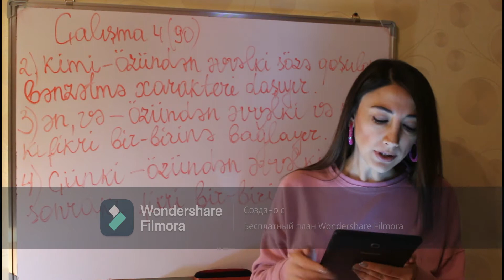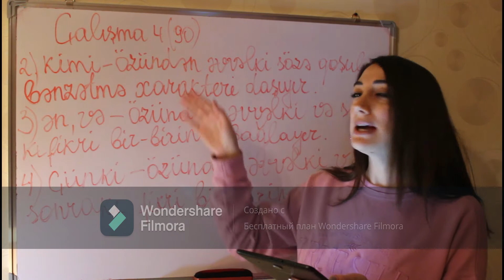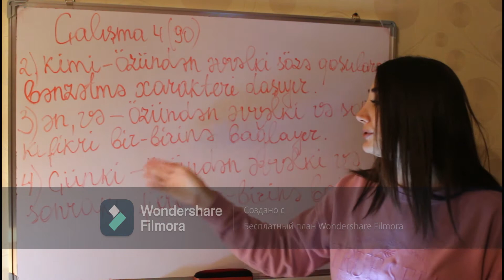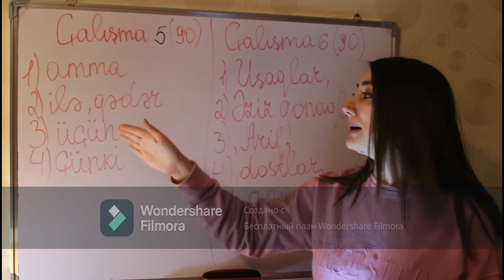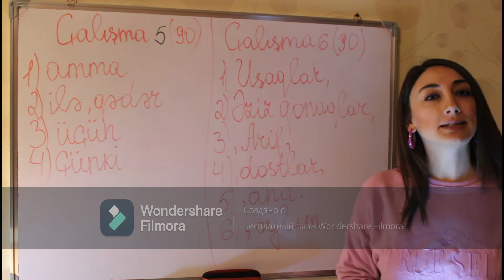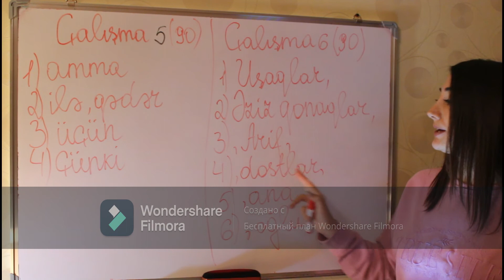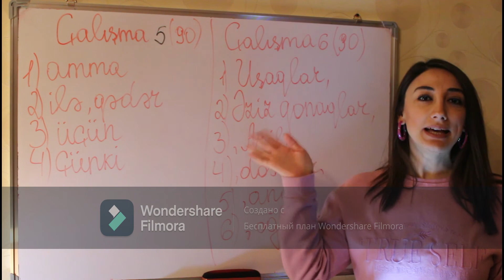Az.dili 4-cu sinif seh.90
Əziz uşaqlar! Dərslərlə bağlı yaranacaq əlavə suallarınız üçün WhatsApp qruplarımıza qoşula bilərsiniz! Ödəniş aylıq 25 Azn. Qruplar həftənin 5 günü fəaliyyət göstərir. Qruplarda əlavə olaraq həftədə 2 dəfə Ana dili və Riyaziyyatdan canlı sual-cavab olacaq. Qruplarımıza qoşulmağa tələsin!!!Əlaqə: 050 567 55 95